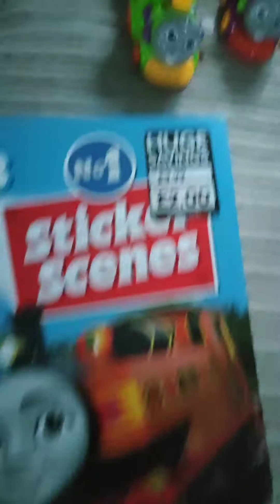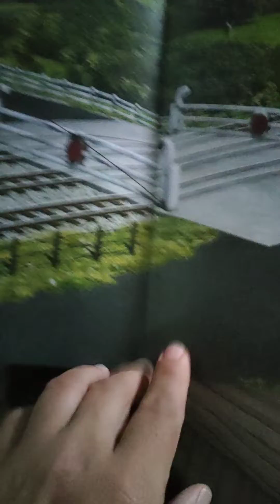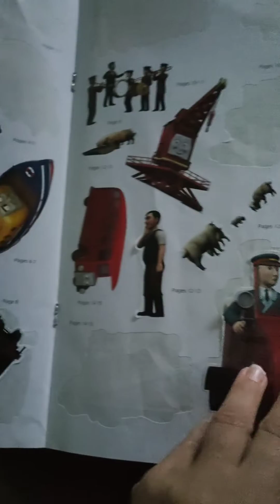Thomas and friends no 1 sticker scenes Dean from the works review